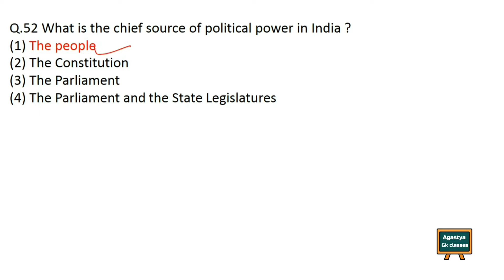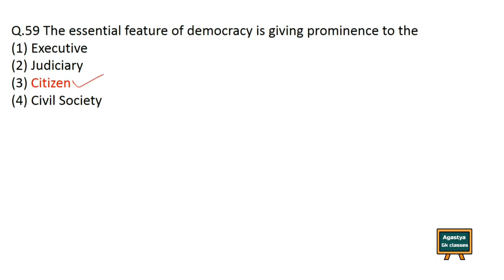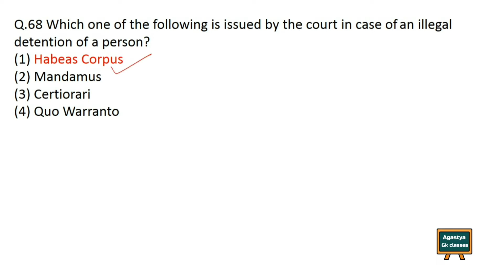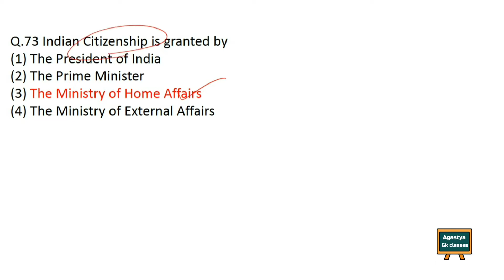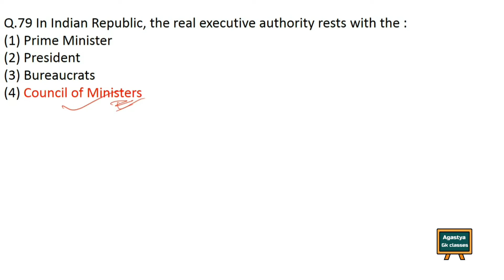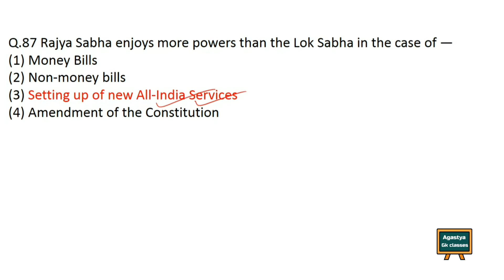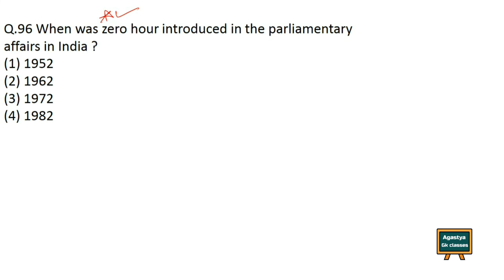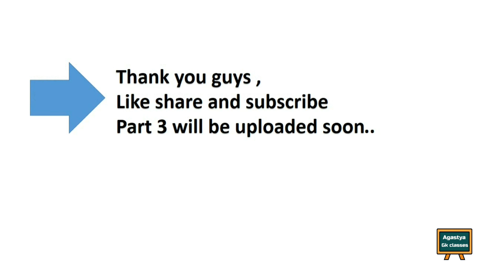Most Important Polity Questions For SSC CGL,CHSL AND RAILWAY - A Quick Revision Part 2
Here in this Video you will see important polity questions which kept on repeating as they are static . I hope this video will be beneficial for you as every student preparing for government exam

tags- ssc polity,
ssc exams,
ssc polity questions,
ssc polity mcq,
railways mcq,
railway polity,
important polity questions,
polity questions in english,
polity for ssc,
mcq polity,
polity mcq,
important mcq,
repeated questions,
quick revison,
polity mcq,
ssc pyp polity,
polity questions asked in previous years,